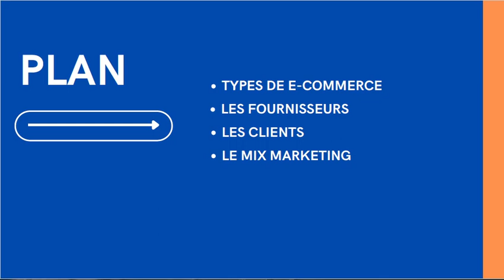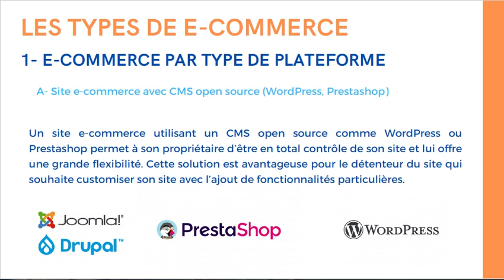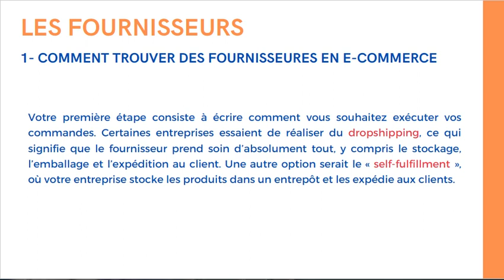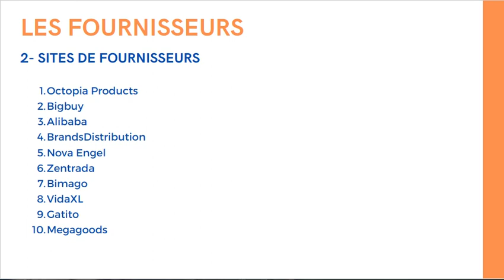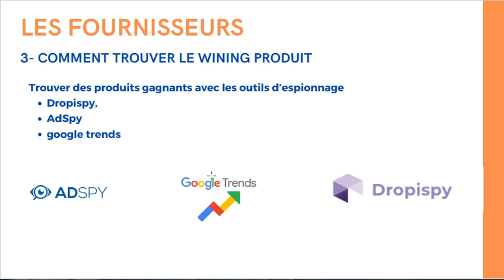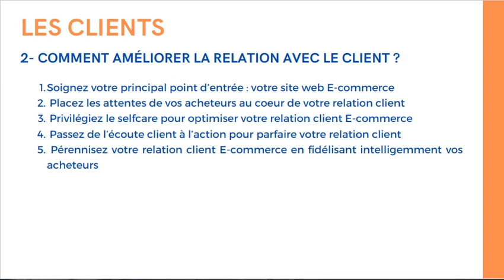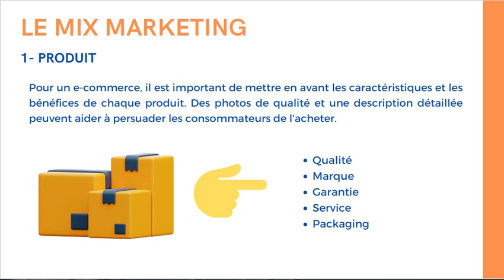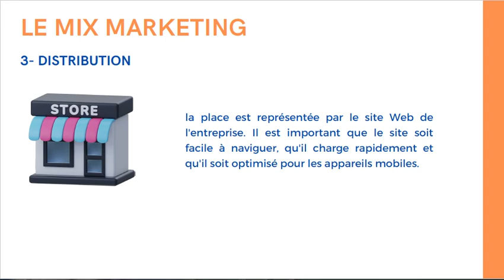Le E- marketing chapitre 2 Module : E-commerce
Voila une vidéo explicative du 2eme chapitre du module e- commerce; " le e-marketing"
Plan
- Types de e-commerce
- Les fournisseurs
- Les clients
- Le mix marketing